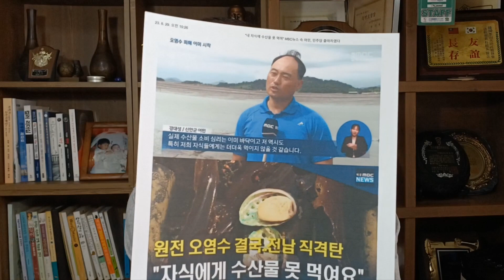탑TV 8월 29일 화요일 오전 방송 종합편!